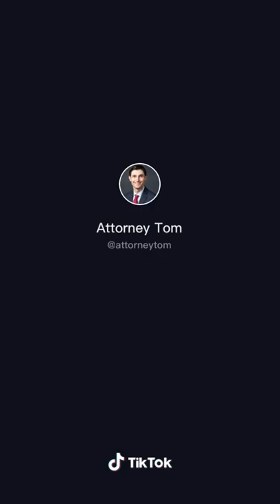NEVER PUT YOUR FEET ON THE CAR DASHBOARD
This content is property of Attorney Tom, LLC. Anything stated on ANY form of media, either expressly or implied, is not legal advice, nor can Attorney Tom, LLC, Attorney Tommy John Kherkher, Kherkher Law Firm, PPLC, or Kherkher Garcia LLP give you legal advice. Unless otherwise stated in the specific video referenced, The Kherkher Law Firm, PLLC | Kherkher Garcia, LLP is not advertising the services and products it offers. This content, unless otherwise disclaimed, was not prepared to secure paid professional employment.